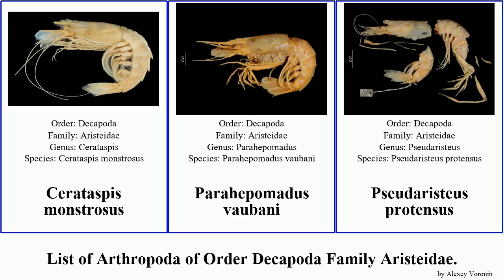List of Arthropoda of Order Decapoda Family Aristeidae. prawn edwardsiana Aristaeopsis vaubani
Aristaeomorpha foliacea
Aristaeopsis edwardsiana
Aristaeopsis edwardsiana
Aristeidae
Cerataspis monstrosus
Parahepomadus vaubani
Pseudaristeus protensus
red prawn